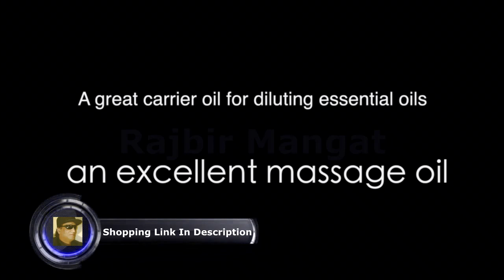Majestic Pure Fractionated Coconut Oil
Majestic Pure Fractionated Coconut Oil, For Aromatherapy Relaxing Massage, Carrier Oil for Diluting Essential Oils, Hair & Skin Care Benefits, Moisturizer & Softener - 16 Ounces